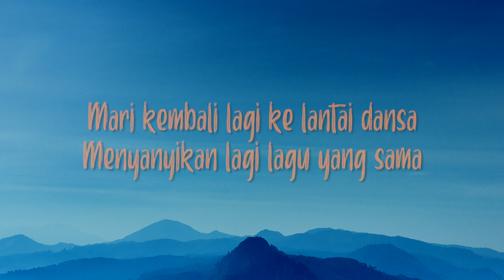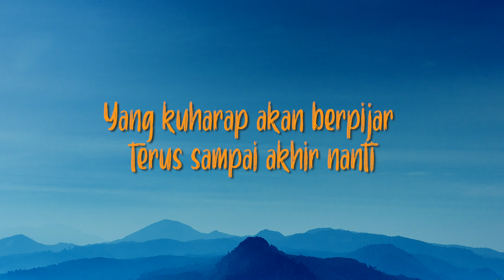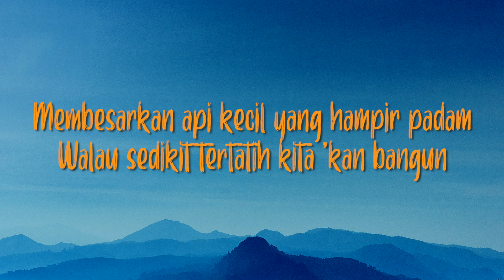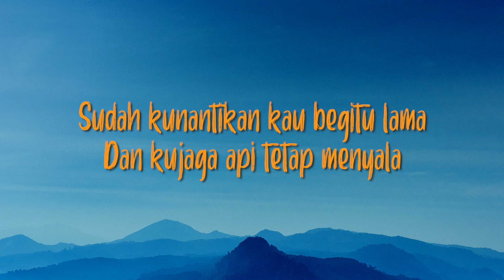Shaggygog - Kembali Berdansa | Lirik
Source & Footage

Shaggygog - Kembali Berdansa | Lyrics